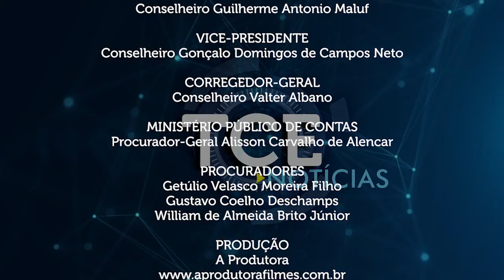Contas de dois fundos de previdência são julgadas regulares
- Prefeituras têm contas de governo apreciadas pelo pleno
- TCE revisa parecer prévio envolvendo a prefeitura de Pontal do Araguaia